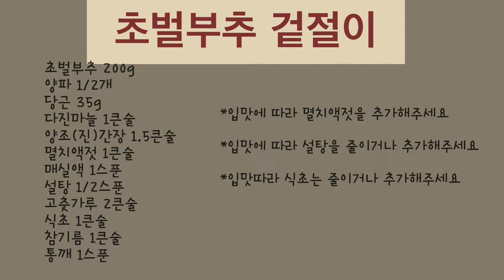아주 잠깐 먹을 수 있는 초벌부추 겉절이, 초벌부추무침 쉬운 레시피, 저희만 먹어요 (쉿)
이번 레시피는 “초벌부추 겉절이” 입니다.